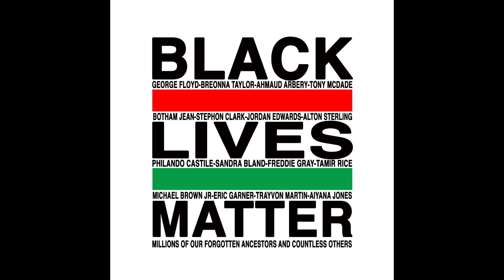RPM Urban Stay Safe Video (Black Lives Matter)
Video created while traveling through the mountains of Colorado. A tribute to the changing times we have lived through. Covid, George Floyd, Trumpism and Deniers have us wondering which way to go.